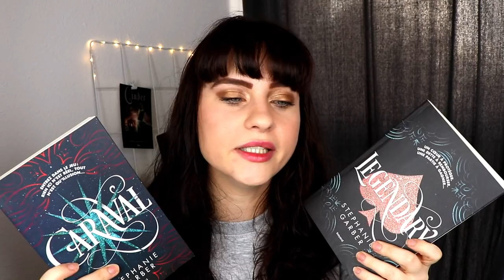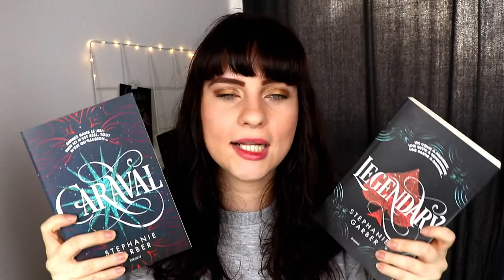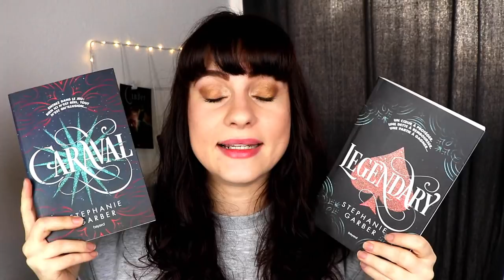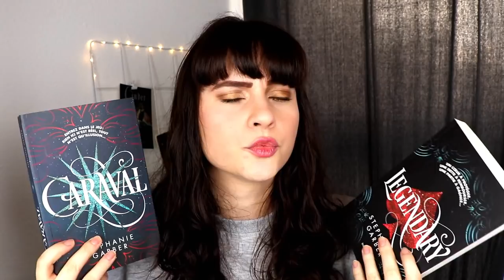Point lecture | Caraval, Legendary